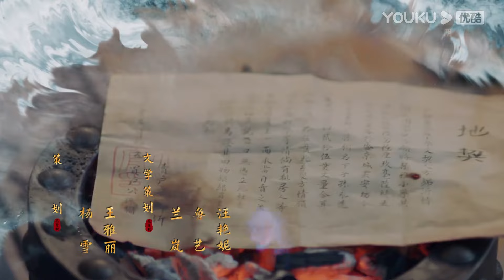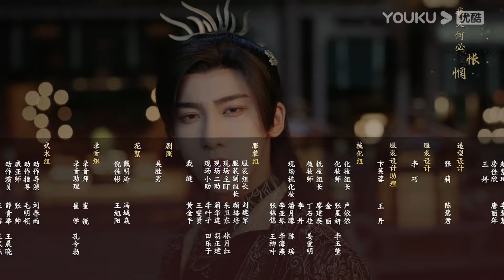ENGSUB【FULL】花青歌 Different Princess EP29 | 宋伊人化身炮灰女配和反派相爱相杀 | 宋伊人/孙祖君/丁泽仁 | 古装悬疑片 | 优酷华语剧场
★以下地区观看正片请移步优酷国际版APP：印度尼西亚, 新加坡, 泰国, 菲律宾, 越南，马来西亚，中国香港, 中国澳门，中国台湾。欢迎下载优酷国际版APP，不管您所处何地都能享受《花青歌》全集多语种字幕噢，加入优酷国际版APP会员，更能抢先观看更多会员集数！

★非会员更新时间：1月12日起连播10天，12:00（UTC+8）更新1集，1月24日起周三至周日更新一集

★集数：36集